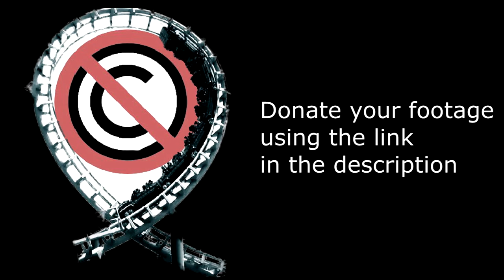Colossus - No Copyright Footage (Thorpe Park) by Joshii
Colossus is an Intamin 10 Inversion coaster that opened at Thorpe Park in 2002.